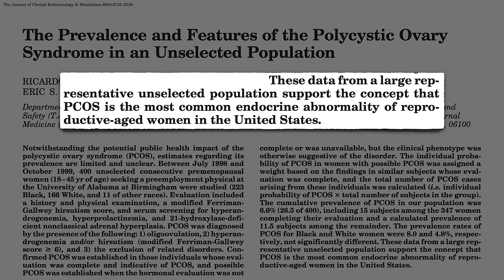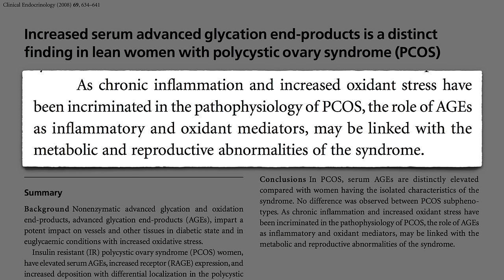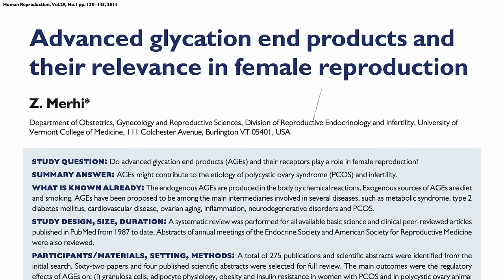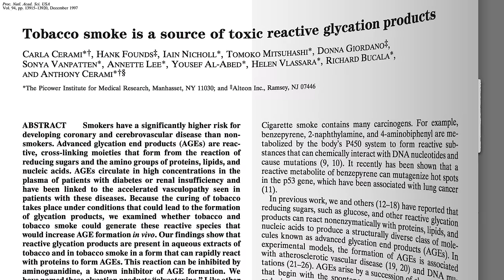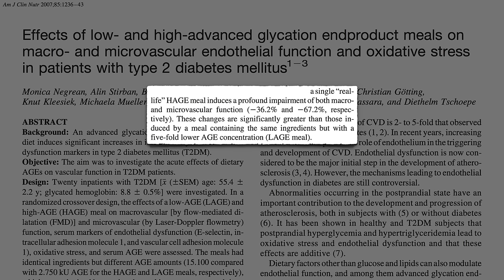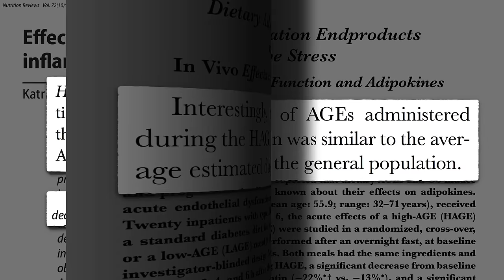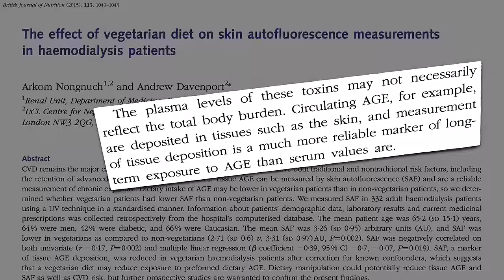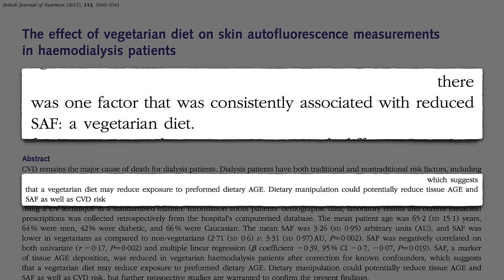Best Foods for Polycystic Ovary Syndrome (PCOS)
Which foods and cooking methods to choose and avoid given the role advanced glycation end-products (glycotoxins) may play in Polycystic Ovary Syndrome.

I touched peripherally on Marjoram for Polycystic Ovary Syndrome (PCOS) and spearmint tea for PCOS in my video Enhancing Athletic Performance with Peppermint , but this is really my first deep dive. Sorry it took me so long! I dealt with another sorely under-recognized gynecological issue recently in How to Treat Endometriosis with Seaweed with more to come.

Because of AGEs I no longer toast my nuts or buy roasted nut butters. Such a bummer because they taste so much better, but as Dr. McDougall likes to say, nothing tastes as good as healthy feels. For more on why it’s important to minimize our exposure to these toxic compounds, see:

Have a question about this video? and someone on the NutritionFacts.org team will try to answer it.

Want to get a list of links to all the scientific sources used in this video? You’ll also find a transcript of the video, my blog and speaking tour schedule, and an easy way to search (by translated language even) through our videos spanning more than 2,000 health topics.

Image credit: Wordink via pixabay. Image has been modified.